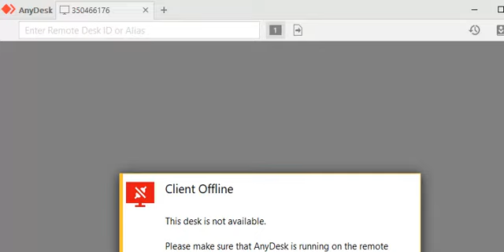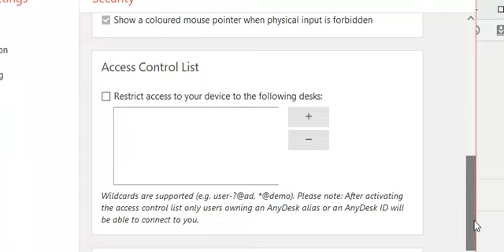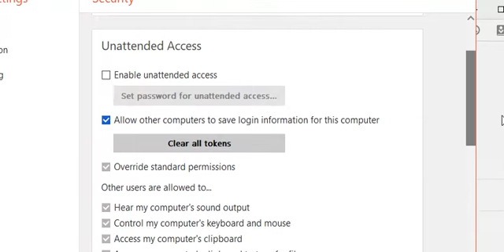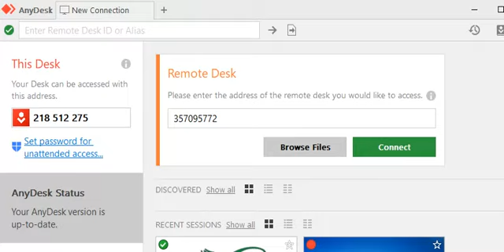AnyDesk secure & intuitive remote desktop software, take advantage of the application's innovative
AnyDesk is the fastest and most affordable Remote Control Software in the world! Access your devices on all platforms: Windows, macOS, Linux, Android